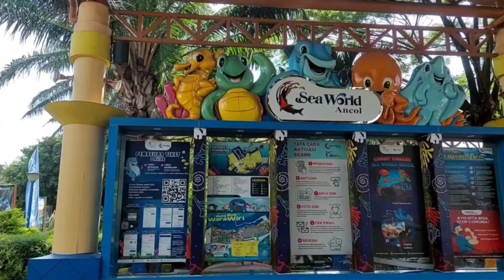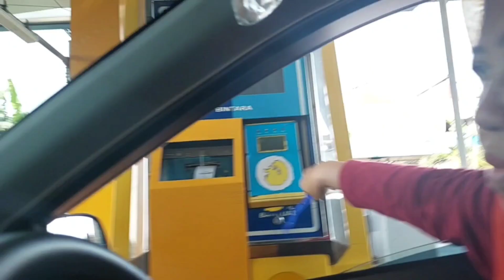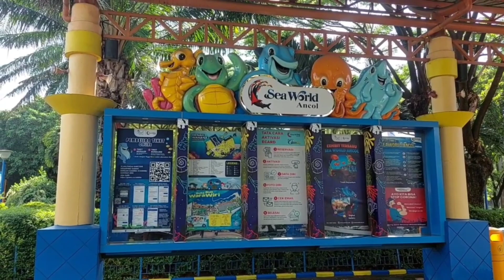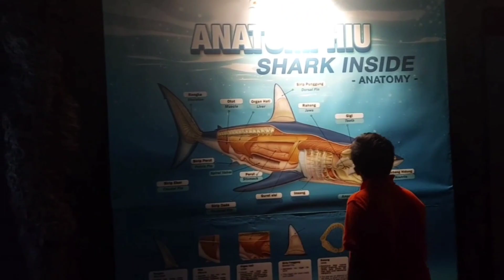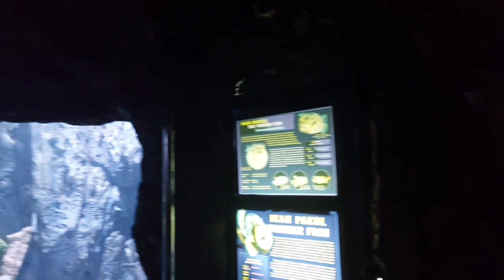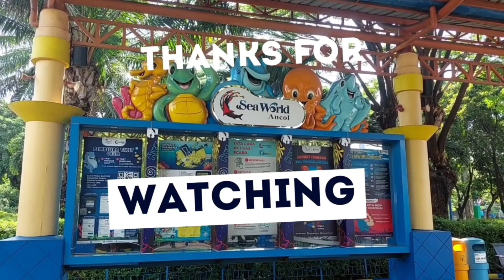CARA WISATA KE SEAWORLD, OCEAN DREAM ANCOL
Baru pertama ke DUFAN Ancol, beli 2 tiket di Ancol.com Rp. 230.000 per orang dapat 4 bonus tambahan, gratis pintu masuk, Ocean Dream Samudra, Atlantis dan Sea World. Semua sangat menyenangkan karena pengalaman pertama anak kelas 5 SD bisa melihat wahana wahana di Ancol. Akhirnya waktu yang ditunggu tiba, hari Minggu berwisata ke Ancol. Karena tempat yang dikunjungi banyak dalam 1 hari, tempat pertama yang dikunjungi adalah Sea Work, tempat aneka ragam biota laut serta Aquarium Raksasa berisi berbagai macam ikan yang bisa memberi ilmu tambahan ke anak-anak